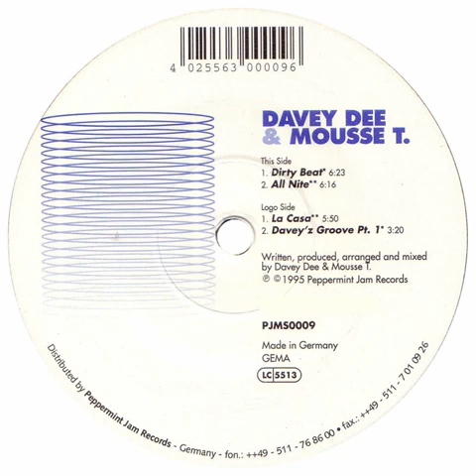Davey Dee & Mousse T - All Nite Flash St.Wendel/Kühlhaus/Heaven Classic's 90'er Saarland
Techno Classics Saarland 90'er
R.Park/Flash St.Wendel/Kühlhaus/Heaven/Sound/Extrabreit/Kufa